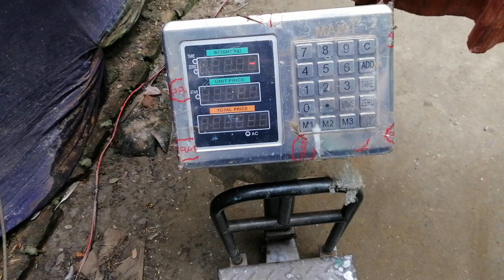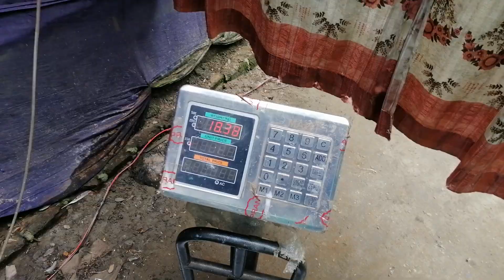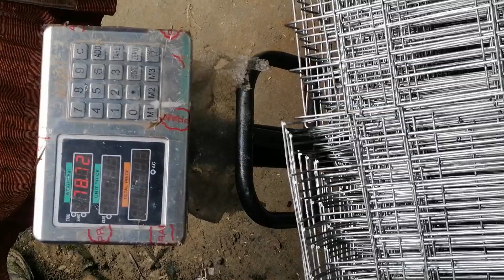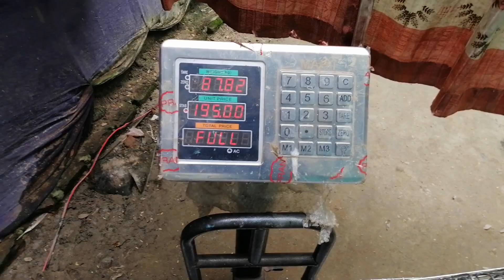২৪/২৪ কবুতরের খাঁচা | ২০টি ২৪/২৪ খাঁচার ওজন এবং দাম - 01407708171